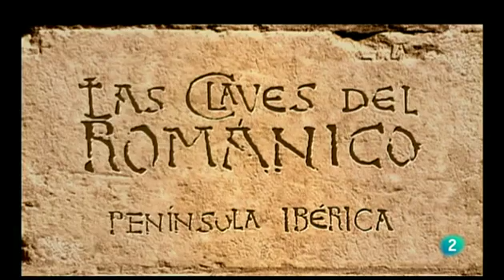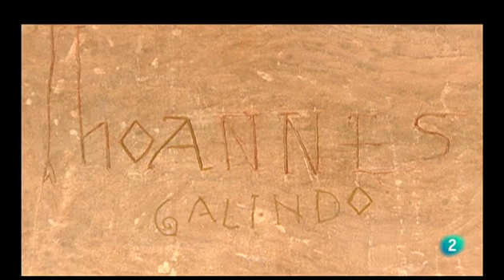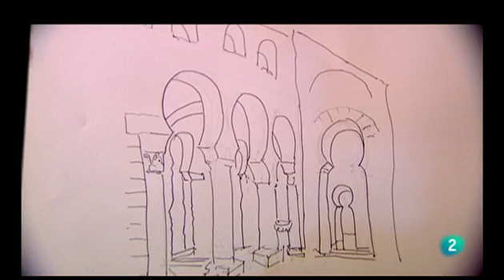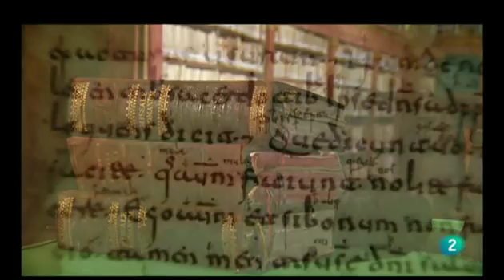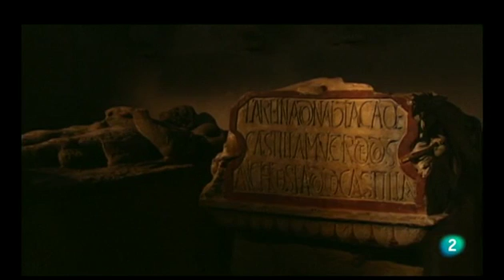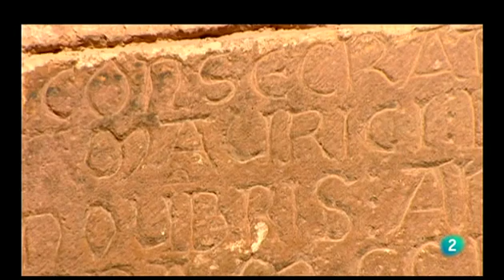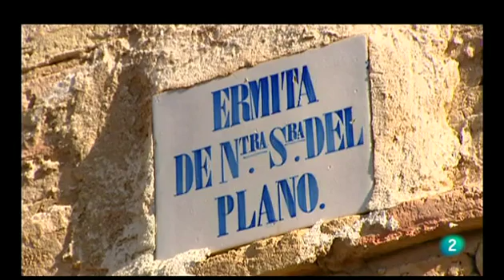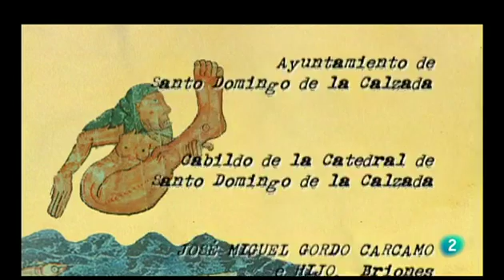Las claves del Románico La Rioja